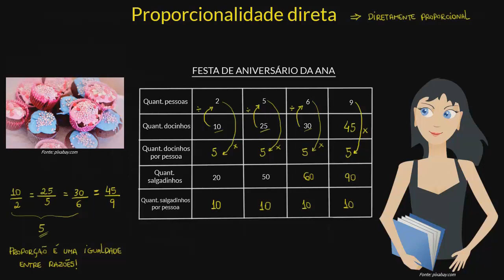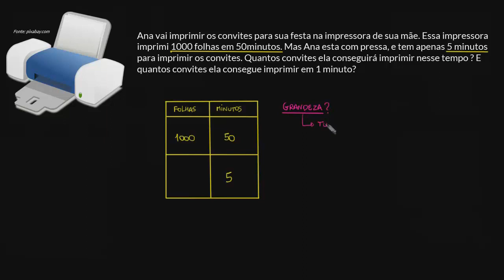Exemplo - proporcionalidade direta | Parte II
Veja um exemplo que utiliza a proporcionalidade direta em sua resolução.